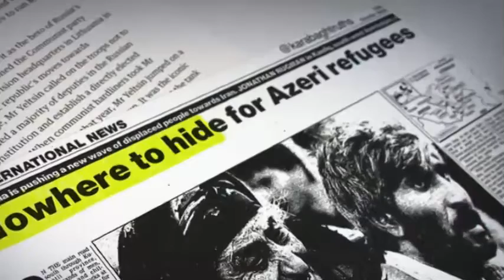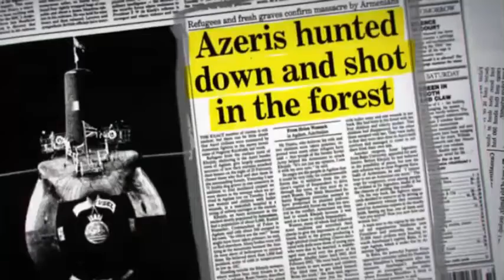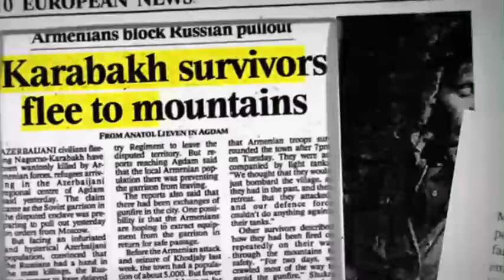আজারবাইজানর বাইরাক্টার ড্রোন আরমেনিয়াকে কেন শিক্ষা দিলো ? |Azerbaijan Bayraktar TB2 drone action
আজারবাইজানর  বাইরাক্টার ড্রোন আরমেনিয়াকে কেন  শিক্ষা দিলো ?
Azerbaijan Bayraktar TB2 drone action